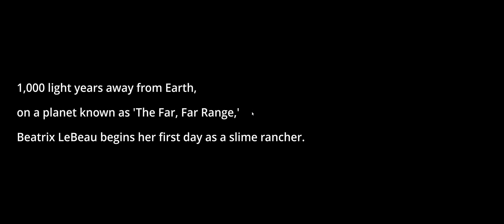Slime Rancher Gameplay part 1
Slime Rancher is the tale of Beatrix LeBeau, a plucky, young rancher who sets out for a life a thousand light years away from Earth on the 'Far, Far Range' where she tries her hand at making a living wrangling slimes. With a can-do attitude, plenty of grit, and her trusty vacpack, Beatrix attempts to stake a claim, amass a fortune, and avoid the continual peril that looms from the rolling, jiggling avalanche of slimes around every corner!